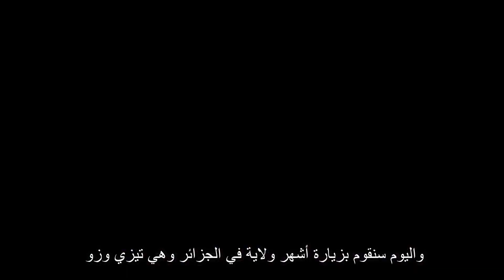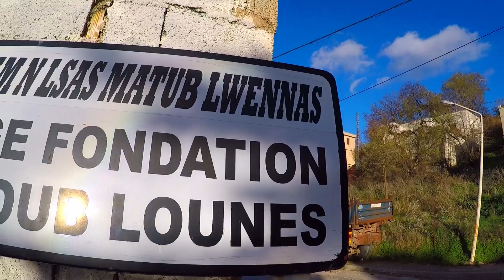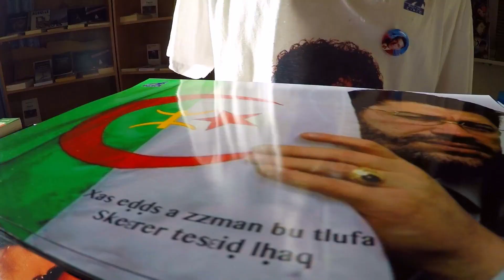Tizi Ouzou Vlog ذهبت الى تيزي وزو وقمت بزيارة قرى رائعة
وجهتني هذه المرة كانت الى اجمل ولايات في الجزائر وهي ولاية تيزي وزو حيث قمت بزيارة بعض القرى وسجلتها في عدستي حتى اشاركها معكم أتمنى لكم مشاهدة ممتعة
This time I visited one of the famous and astonishing Cities in Algeria called "Tizi Ouzou" I shot some videos for ya for sure so Enjoy!

10 BEST TRAVEL APPS احسن 10 تطبيقات تحتاجها عند السفر